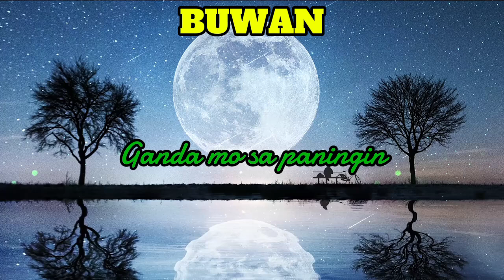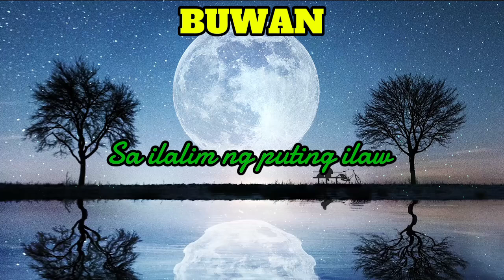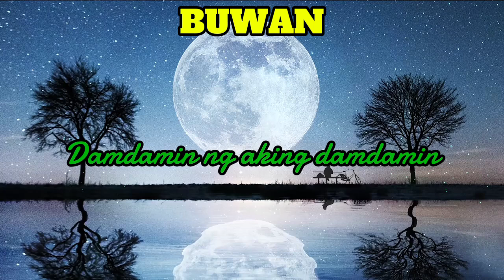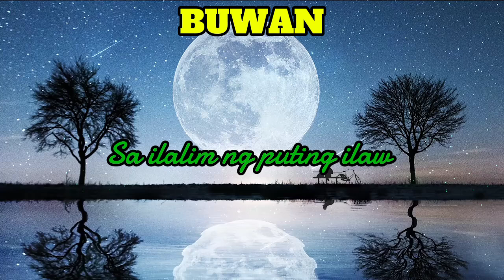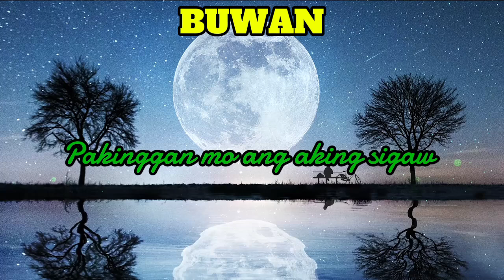BUWAN ( Juan karlos )